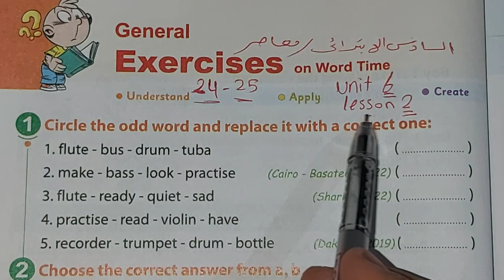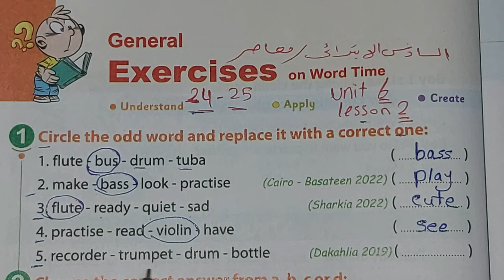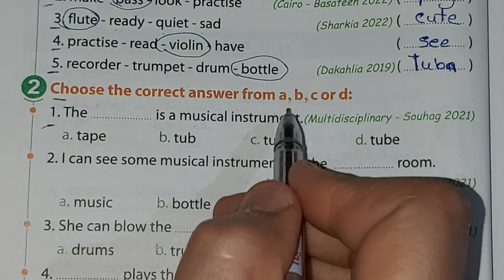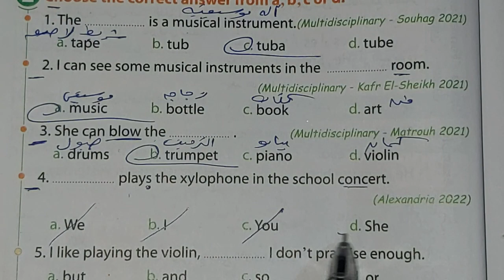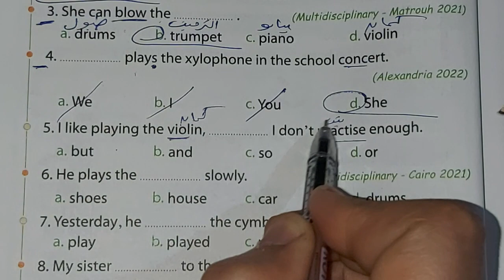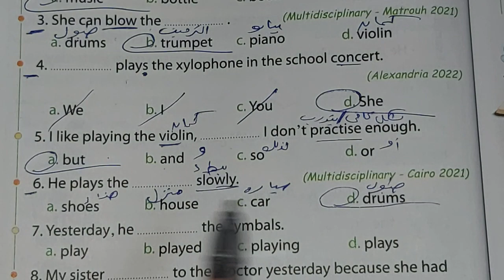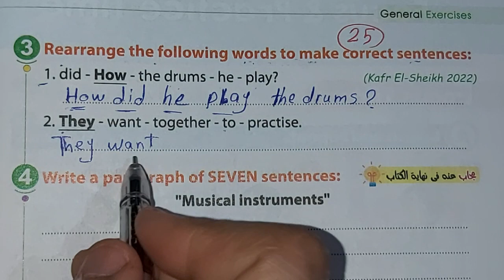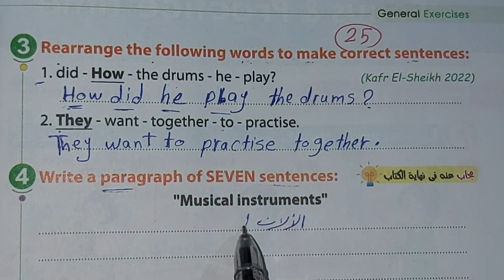حل صفحة 24، 25 من كتاب المعاصر 2023 انجليزي السادس الابتدائي الوحدة السادسة الدرس 2 ♥️♥️